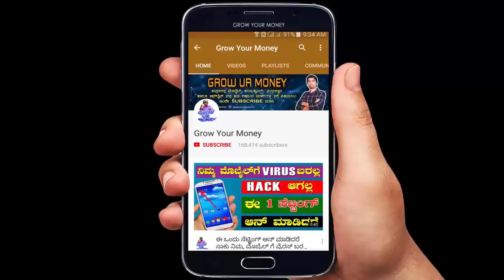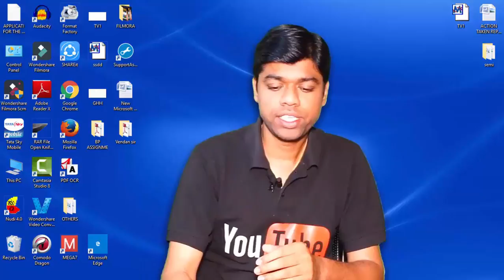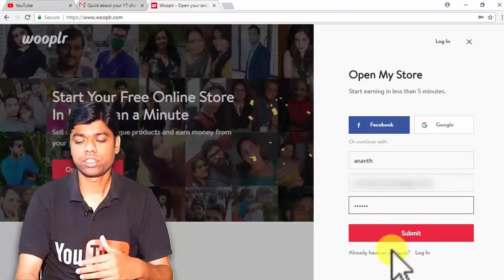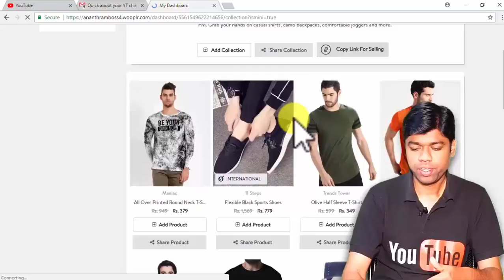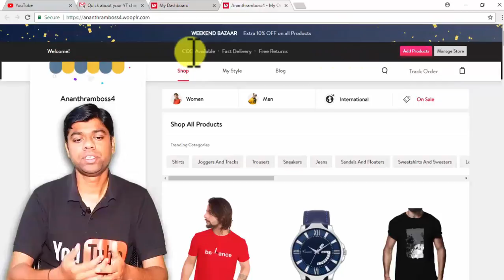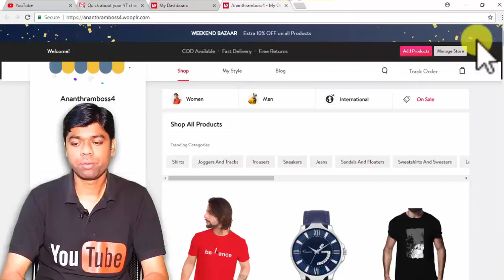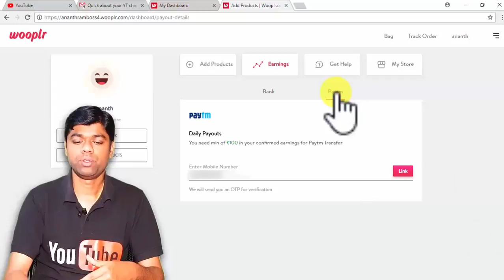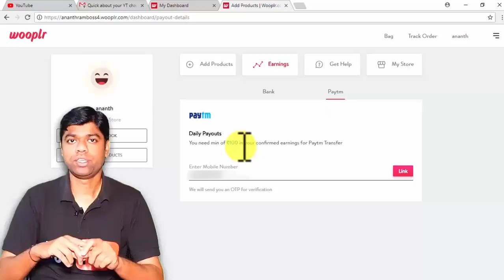Earn money from home in 24 hours without investment | wooplr" (Kannada)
and you will get Rs 250 money back to your paytm or bank account on the first order